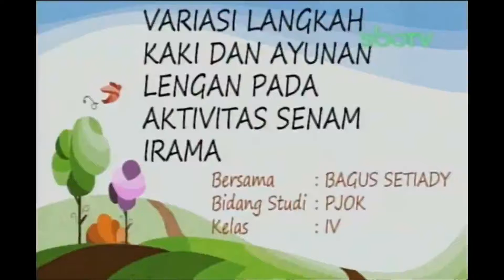Jawaban Soal SBO TV Kelas 4 SD Rabu 3 Maret 2021 || Materi PJOK